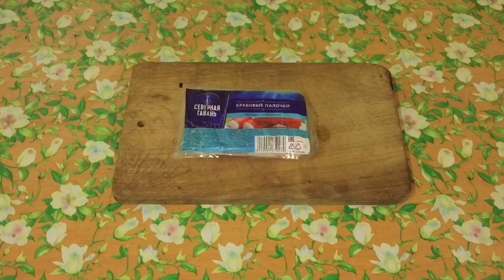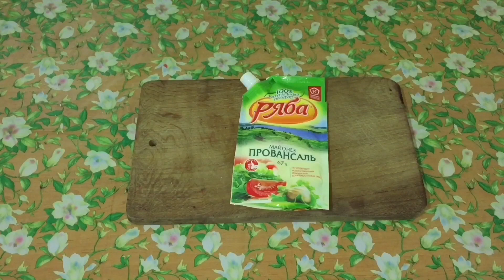5 ЛЕГКИХ САЛАТОВ НА КАЖДЫЙ ДЕНЬ! ВКУСНЫЕ И ПРОСТЫЕ РЕЦЕПТЫ!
5 ЛЕГКИХ САЛАТОВ НА КАЖДЫЙ ДЕНЬ! ВКУСНЫЕ И ПРОСТЫЕ РЕЦЕПТЫ!

🌺 НА МЕЧТУ 🌟КАРТА АЛЬФА•БАНК 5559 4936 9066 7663

📌ОГРОМНОЕ СПАСИБО ЧТО ЗАГЛЯНУЛИ
НА МОЙ КАНАЛ 🥰
ОТДЕЛЬНОЕ СПАСИБО ,ЧТО ПОСМОТРЕЛИ ЭТО ВИДЕО ДО КОНЦА ☺️

2️⃣ ПОСТАВЬ 👍🏼 ИЛИ 👎 ПОД ЭТИМ ВИДЕО.
3️⃣ НАПИШИ КОММЕНТАРИЙ ИЛИ ЗАДАЙ ВОПРОС ПОД ЭТИМ ВИДЕО.

ВАМ НЕ СЛОЖНО, А МНЕ ПРИЯТНО 💖

✔️ Малоярославец 2019
✔️ Обнинск 2019